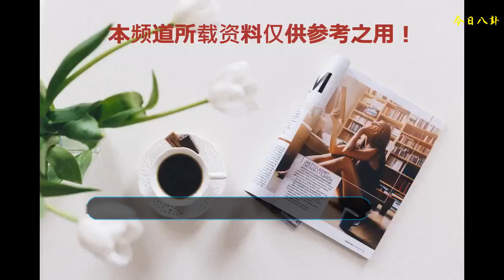瘦了20斤的錢楓讓人不敢認，秒變肌肉型男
8月8日，錢峰在微博上曬出了一張照片，并且配文稱：從今天起，請叫我型男楓。此圖獻給正在減肥的你們，加油呀。照片中，六塊腹肌很是明顯突兀，胸肌也十分有型，就連臉部的輪廓看起來也是少了很多的肉感，整個人看起來都特別的健美。錢楓在減肥之后，加上身體的鍛煉，本來顏值就很高的他，更加的吸引人了。
    此圖片來源于網絡
    很多網友看后紛紛留言表示：大頭不但人帥，顏值高，而且身材這么好。高光和陰影后期制作，辛苦了，一看就是畫的，楓哥，你確定這不是p的嗎？今晚要給p圖師加雞腿。一個多月的時間內要暴瘦20斤，還是很令人信服的，但是在如此短的時間內，不僅暴瘦，還練出了如此健美的身形。真的是很令人吃驚，也難怪有的網友會調侃，不相信錢楓的這身肌肉。大張偉也是十分逗趣的調侃：絕對會在三個月之內反彈回去的。
    在錢楓參加的綜藝節目最新預告中，他擺出各種姿勢進行拍照，可以看出，確實是瘦了不少，但是由于穿著厚重的衣服，遮擋住了身體的肌肉，并不能看出來他的健身效果。不過小編相信，健身之后錢楓肯定會比之前完美了不少，也是很期待看見他的變化。說起錢楓，也算得上是資深吃貨了，在很多綜藝節目錄制中，他都是特別愛吃，給觀眾朋友們帶來了很多樂趣。每次小編看著錢楓吃飯，都會感很好吃，特別香的樣子。
    希望錢楓繼續保持現在健碩的身材與完美的曲線，不斷超越自己，實現更好的自我突破。